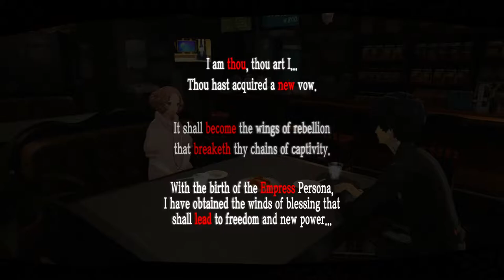Persona 5 - Haru Empress Confidant Rank 1! HQ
""Lets play Persona 5 Blind playthrough Gameplay Walkthrough Full Game 1080P HD PS4 PRO
English Version.

The Awakening
Okumura, Palace, mental shutdown, finish, job, sae, SIU, director, shido, Haru, empress, vegetables, roof, helping, rank 1, sojiro

100% Social Links / Confidant Guide.
silent play through
funny
Normal difficulty

phantom thieves of hearts

Chihaya Wheel of Fortune rank
Sojiro Hiero rank
Kawakami Temprance rank
Yusuke Emperor rank
Ann Lovers rank
Mishima moon rank
Makoto priestess rank
Hifumi star rank
Tae death rank
Iwai hanged rank
Sae Judge rank
Igor fool rank
Morgana Magician rank
Futaba Hermit rank
Haru Empress Rank"""